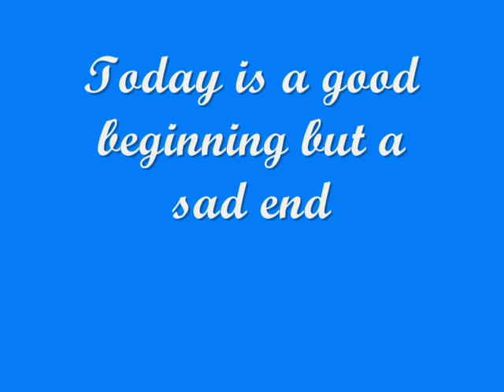Halo 3 Good Beginning Sad End